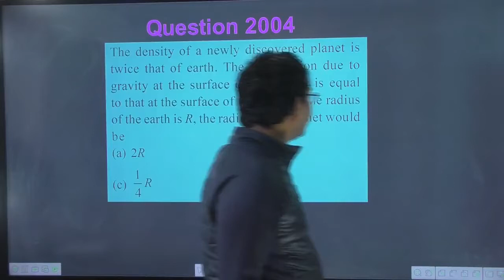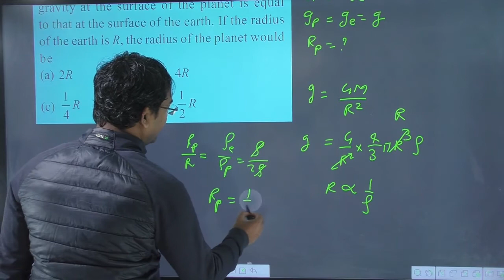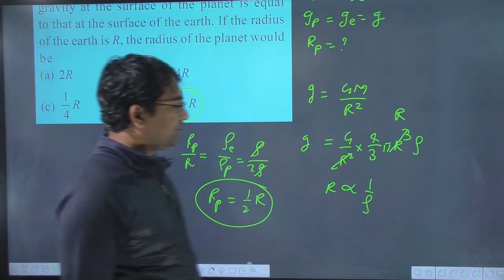The density of a newly discovered planet is twice that of earth. The acceleration due to gravity at